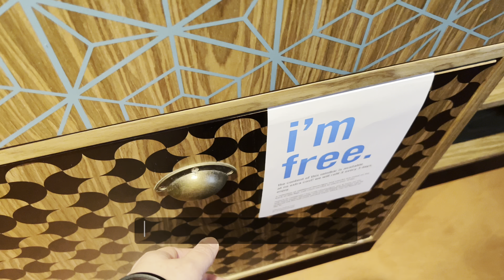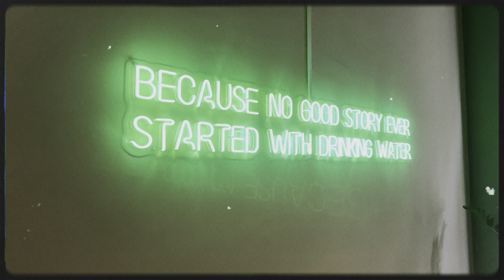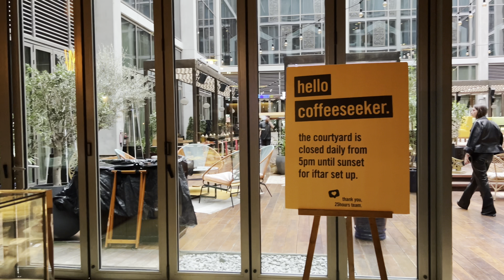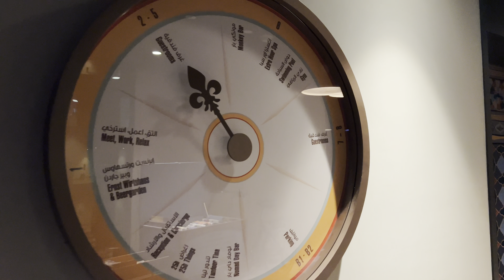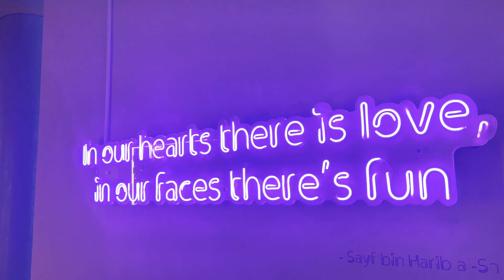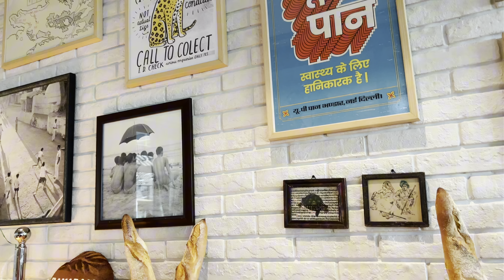Want the best view of Museum of the Future? | 25Hours Hotel One Central Dubai | Check it out!